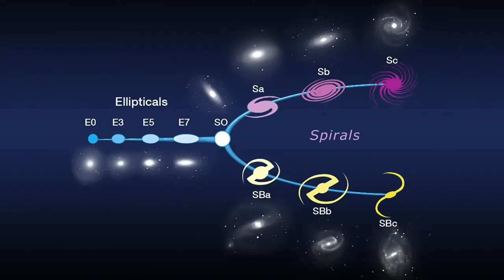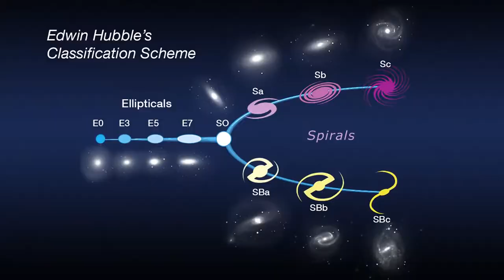Edwin Hubble - A Short Biography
Edwin Powell Hubble was an American astronomer. He played a crucial role in establishing the fields of extra galactic astronomy and observational cosmology and is regarded as one of the most important astronomers of all time.

Credit: ESA